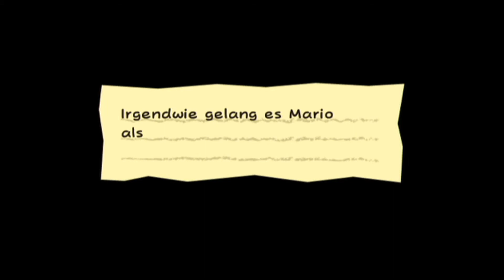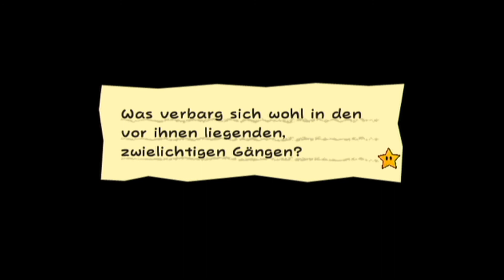Let's Play Super Paper Mario Part 05 O`Klock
Jetzt gibt es eins auf die Klocke!